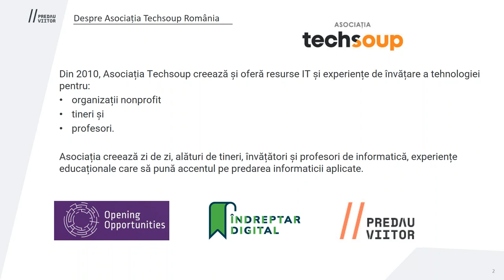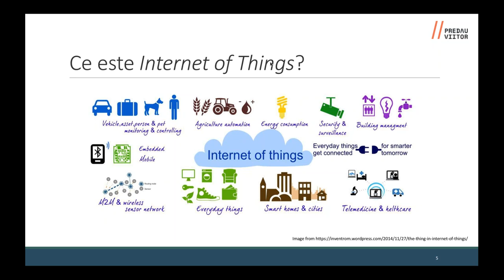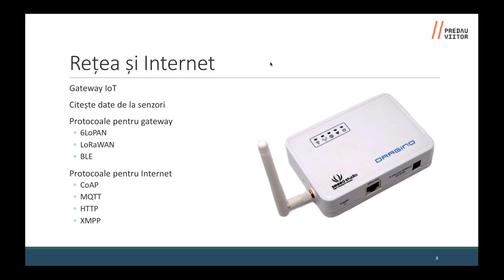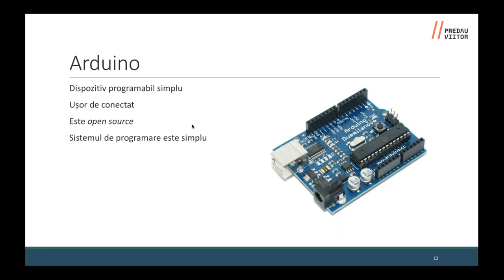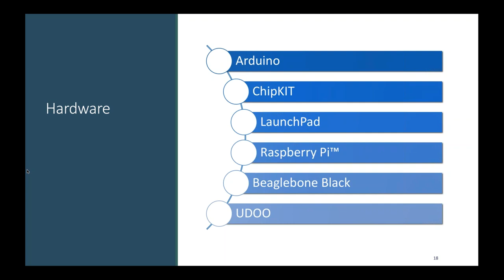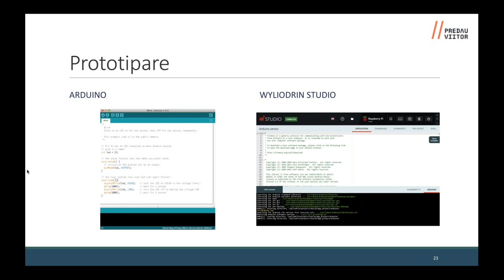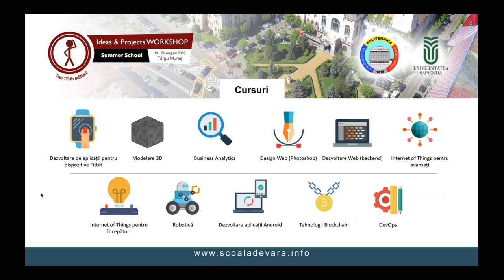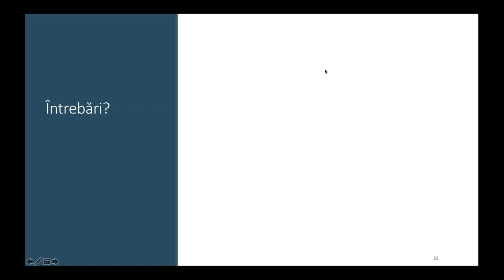Introducere in IoT (Internet of Things)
Înregistrarea webinarului "Introducere în IoT (Internet of Things)" din 25 aprilie 2018 - o introducere în lumea Internet of Things (IoT):
- ce înseamnă noțiunea de Internet of Things și de ce este un domeniu atractiv atât în industrie, cât și în educație
-  echipamentele și aplicațiile necesare pentru a preda IoT la clasă, posibile abordări de predare, adaptate la nivelul elevilor

Aceste resurse educaționale gratuite și deschise sunt oferite prin Programul Predau Viitor pentru a sprijini predarea informaticii și gândirii computaționale la orice nivel de învățământ.

Predau Viitor este primul accelerator in predarea informaticii in Romania, creat de Asociatia Techsoup cu sprijinul Romanian American Foundation.